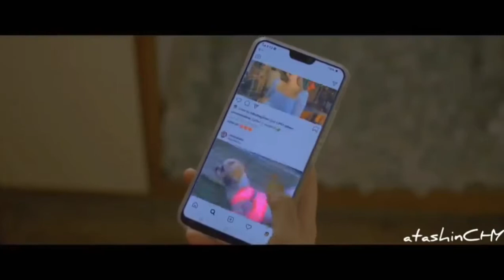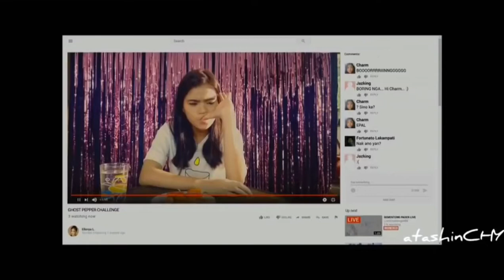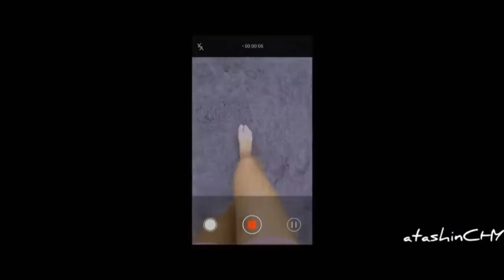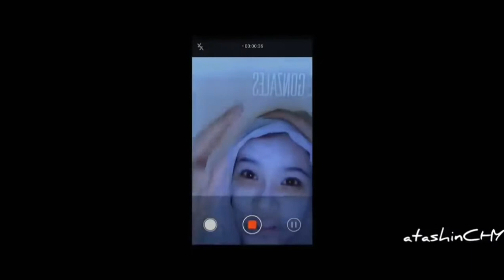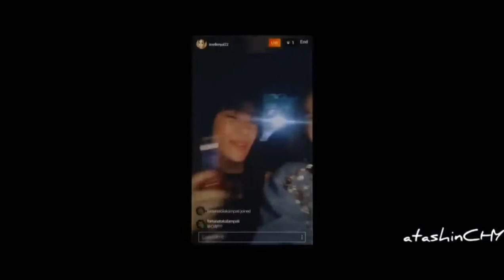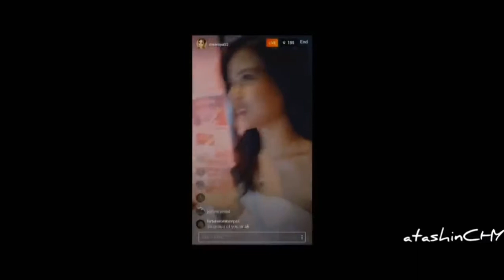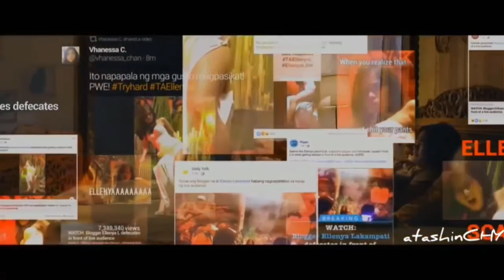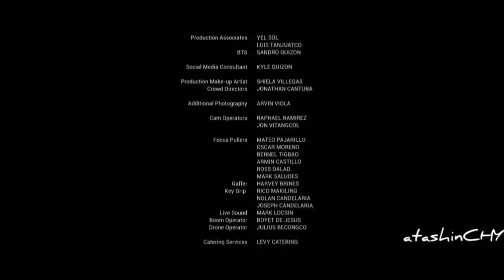I'm Ellenya L. - Full Movie 2020 _ s2k squad collection